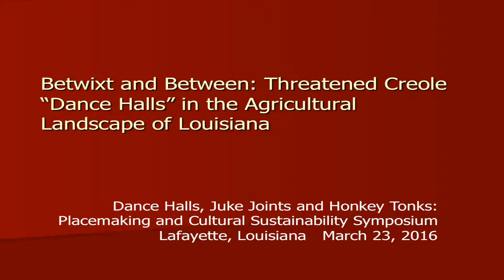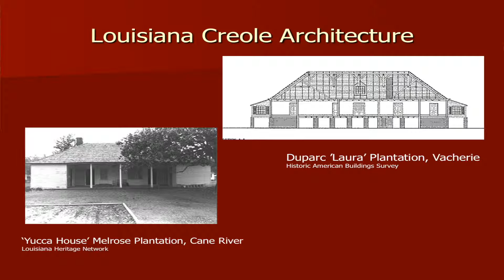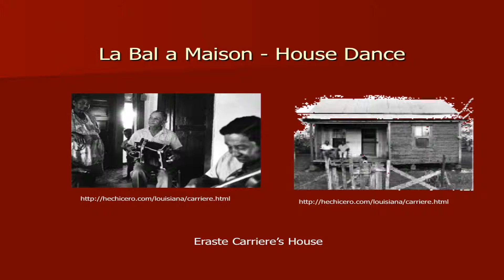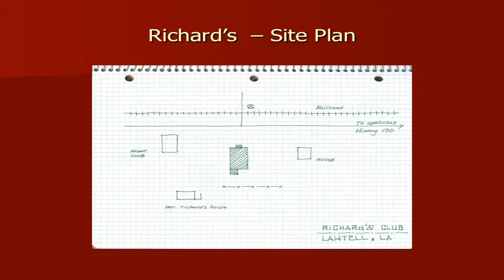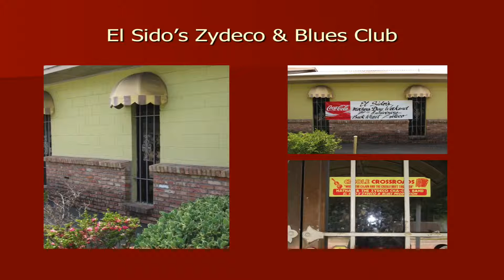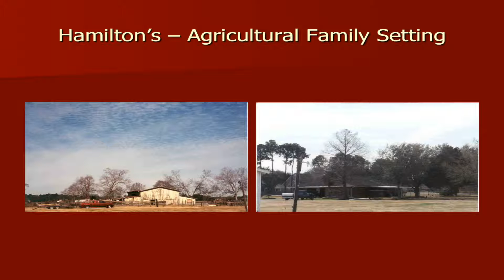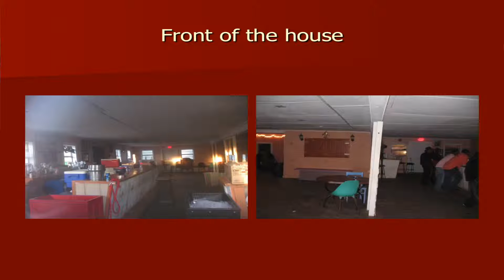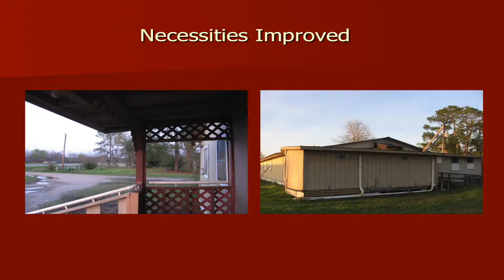Betwixt and Between: Threatened Creole Dancehalls in the Agricultural Landscape of Louisiana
Betwixt and Between: Threatened Creole Dancehalls in the Agricultural Landscape of Louisiana by Deborah Rehn

The enduring heritage of live music and dancing as fundamental in the cultural life of Louisiana Creoles is widely recognized. It would follow that the material culture generated to house these expressions, the Creole dancehall, would be equally important. Suburbanization, cultural shifts, aging owners, and absent family support are threatening the survival of these buildings and their settings. Understanding the meaning of these places and their significant place in history is a first step toward preserving them.
Over 15 years of research, observation, and “fieldwork” at zydecos informed my reading on the history, culture, architecture and music of Louisiana Creoles. Oral history interviews with owners and musicians added primary contemporary focus. Investigation and analysis of specific landscapes, sites, and buildings, supplied geographical context and enlightened meaning.
Creole dancehalls are iconic places that physically express the continuity of colonial culture along with the social and economic circumstance of the Louisiana Creole people in the twentieth century. The two primary dancehalls analyzed are unique inventions that create a community space close to home, between historic house dances and modern night clubs or jook joints. Further study is proposed for a broader and deeper appreciation of this unique architectural composition.